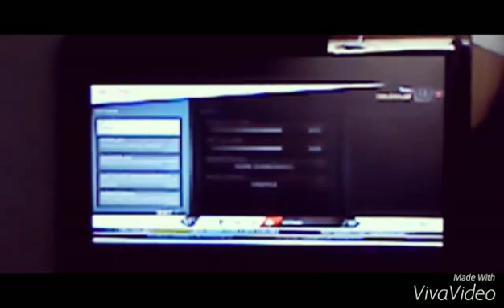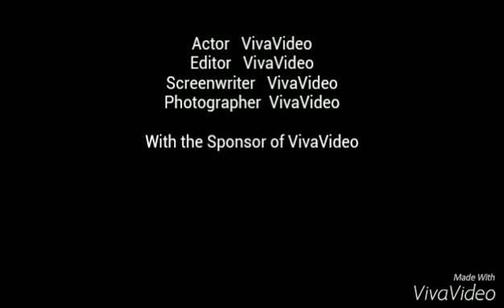Need 4 Speed Ep.1